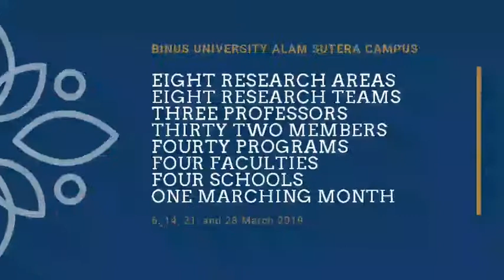RTT NEWS 028 One Marching Month on Research Strategic Planning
Research Strategic Planning Retreat is a coordination meeting of Research Strategic Planning Teams. The Retreat is held weekly on Thursday, 6, 14, 21 and 28 March 2019.

Reseach Strategic Planning teams refers to the theme of the National Research Master Plan that includes 8 research areas.
This research teams will determine what research topics will be discussed for the next 5 years.

The results of the group discussion will be a reference for Binus research and all Faculty Member's researches must follow the Research Strategic Planning of 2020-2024.
Binus Research 2019